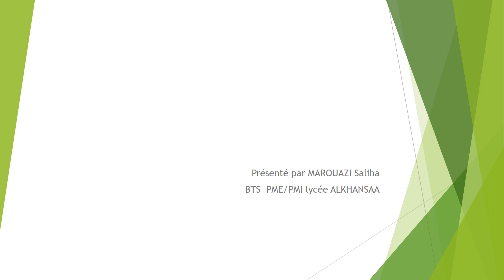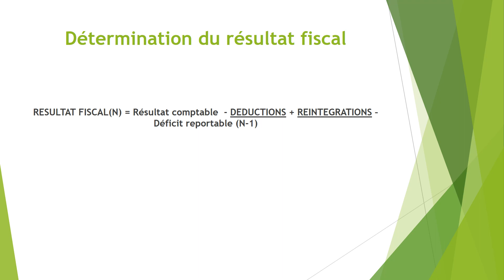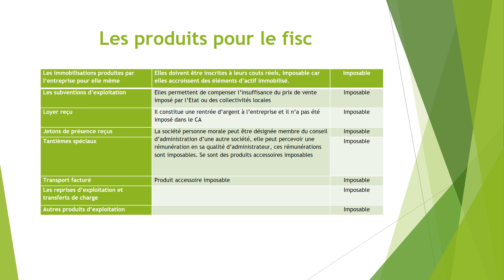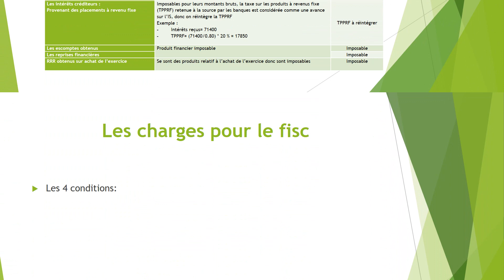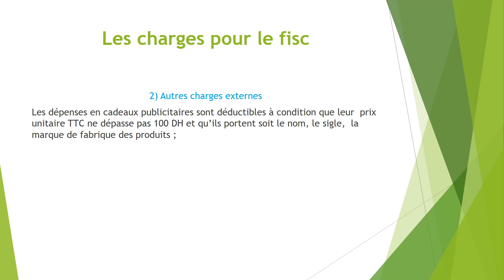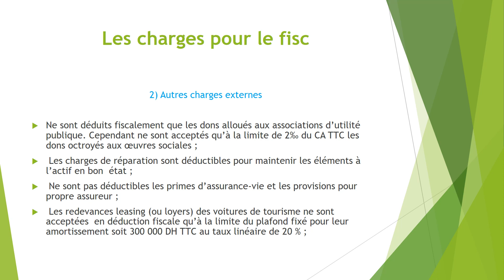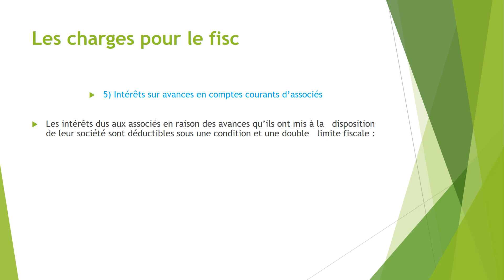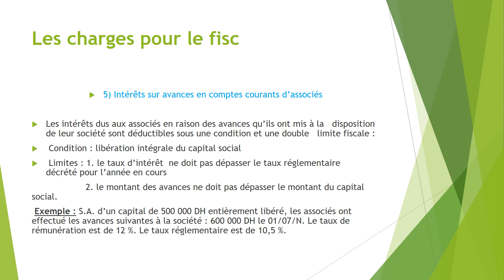L'impôt sur les sociétés,appréciation fiscale des charges et des produits